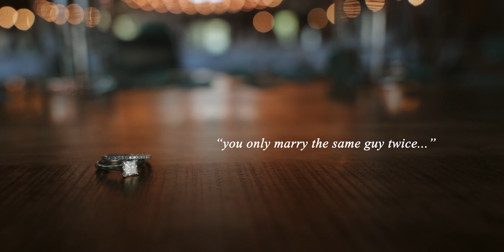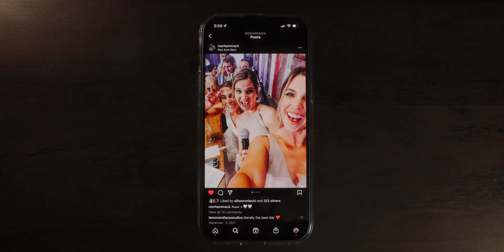She Married The Same Guy Twice || Meredith + Spencer || Red Acre Barn Wedding (highlight)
MB01VYHGBCWVDXW
MB01NYROXZ1FKBK
MB01KIE7THW0SQU
MB01HIOKSUEIY03
MB01T0YXGJXMGRF